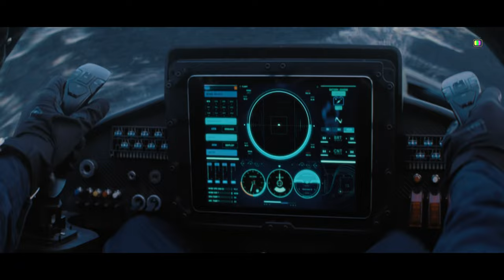Bond Jumps From Plane To Raid Safin's Island | No Time To Die | 8K / 4K Full Movies Videos Ultra HD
Watch James Bond jumps from plane to raid Safin's Island in No time to die ending scene 2021 in 8K Videos movie clips videos 4k ultra hd
8k movies full hd 2160p
8k movie hdr
8k movies full hd 2160p hindi
8k movie trailer
8k movies full hd 2160p hollywood hindi
8k movies full hd 1080p
8k movies full hd 2160p hindi dubbed
8k movies full hd 2160p bollywood
8k movies full
8k movies full hd 2160p telugu
8K resolution videos ultra hd movie clips
4k resolution videos ultra hd Movie clips
8K resolution videos ultra hd
8K HDR 60 fps ultra HD
8K videos ultra hd movie scenes
8K demo videos
4K demo videos